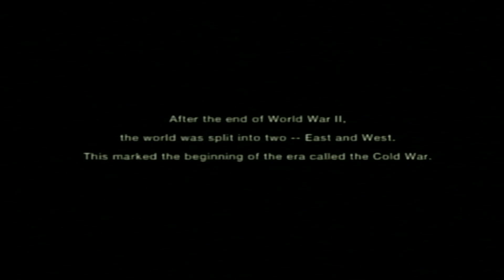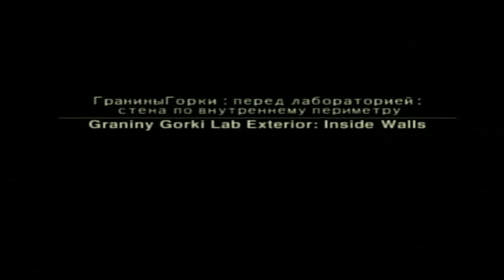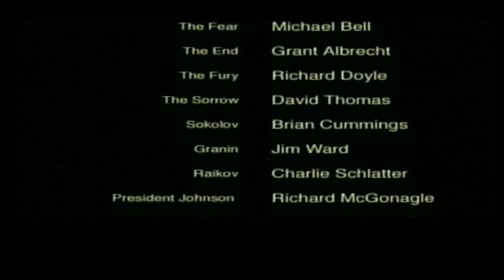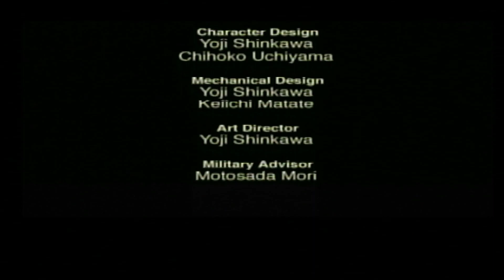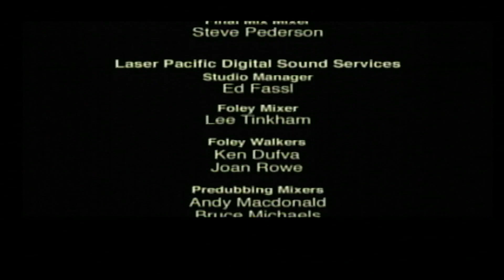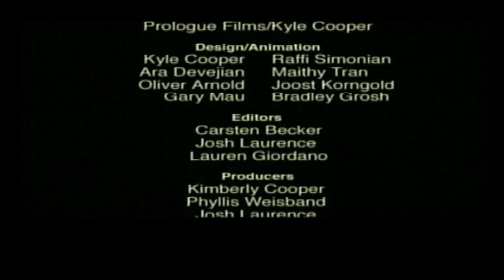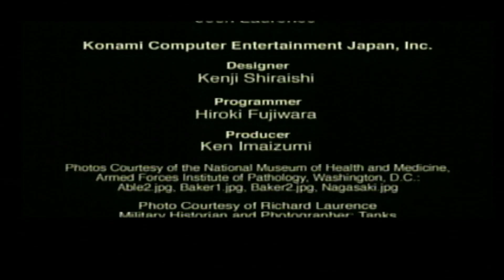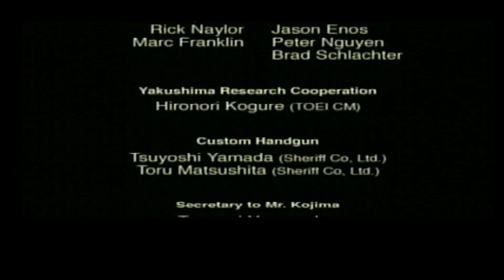Highlight: Markhor rank PB